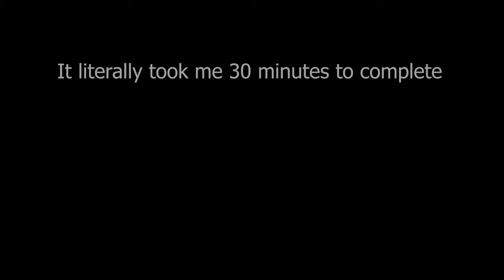3 Amazing Air bubbles stone Ideas ( Make these Cool DIY aquarium decorations)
Amazing tips and tricks for decorating the aquarium with very simple diy ideas

True Pets Aqua